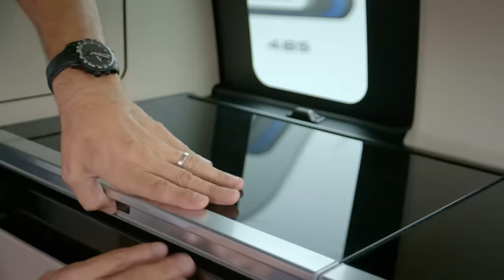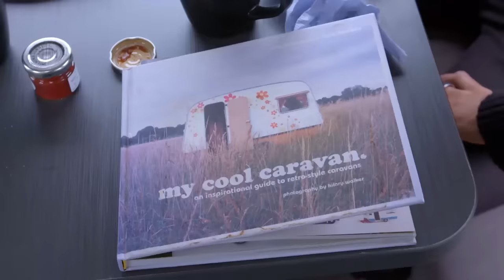Mercedes-Benz Marco Polo Campervan VS Antares 405 Caravan - the FULL challenge | Fifth Gear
Jason & Jonny put the Mercedes-Benz Marco Polo and ANTARèS 485 up against each other to see which delivers the premium camping experience. This clip is taken from Series 27 of Fifth Gear, first broadcast on 27th September 2018.